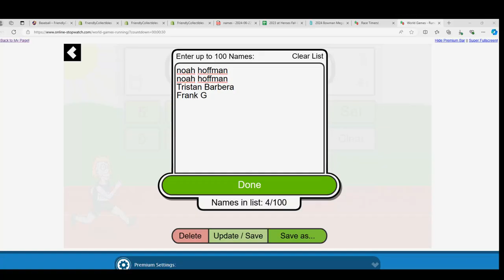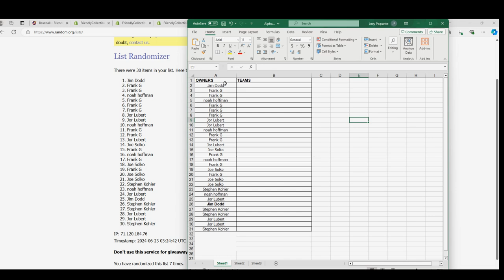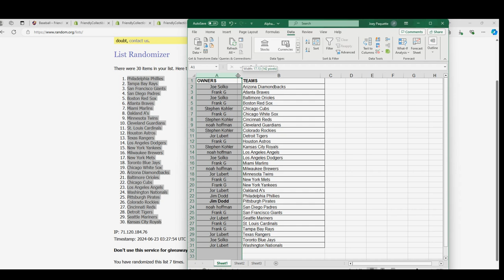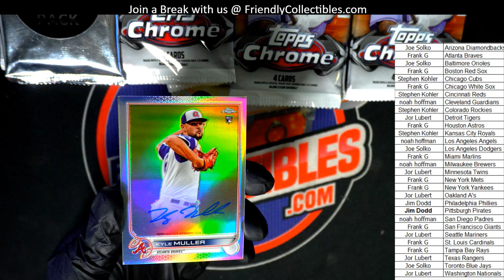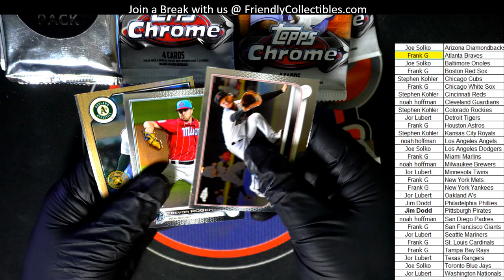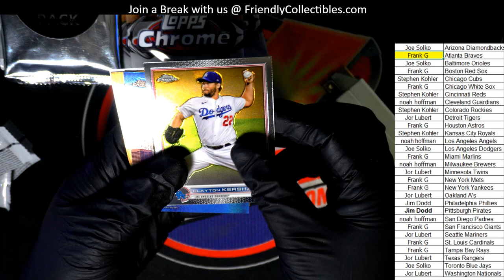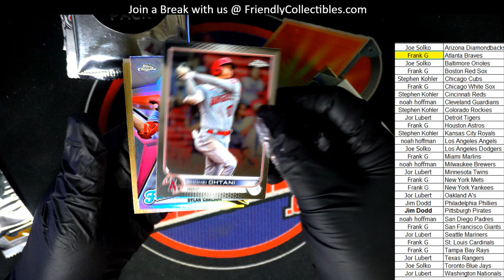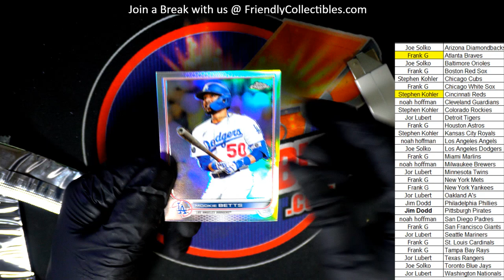2022 Topps Chrome Baseball HOBBY ID 22CHRHOBBY203